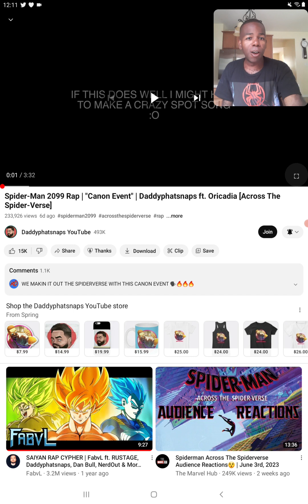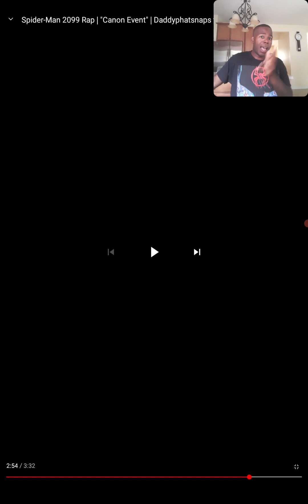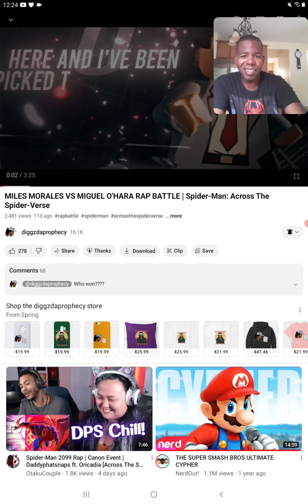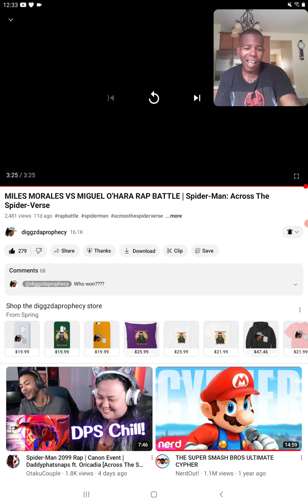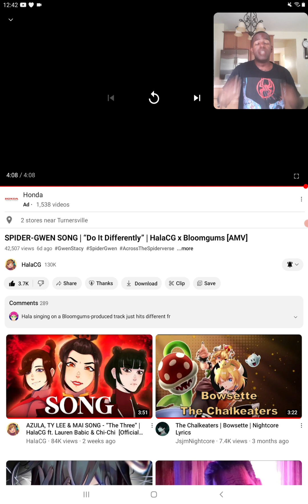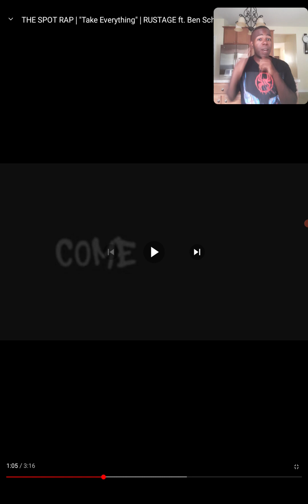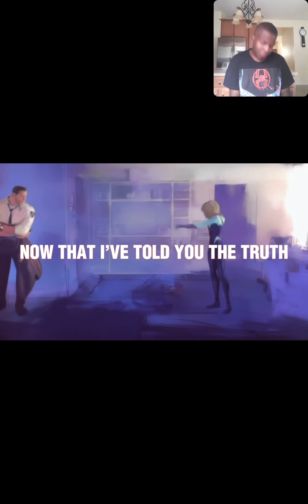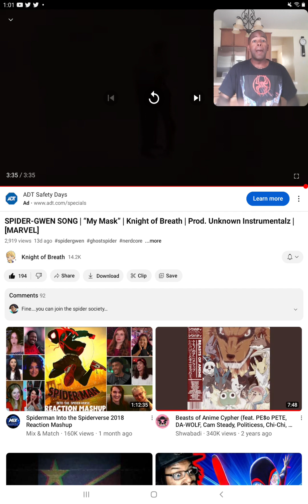SPIDERVERSE REACTION!!(@Daddyphatsnaps @diggzdaprophecy @HalaCG @rustage @KnightOfBreath )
Finally saw the movie😁😁😁

00:00

15:12

24:20

33:40

41:07